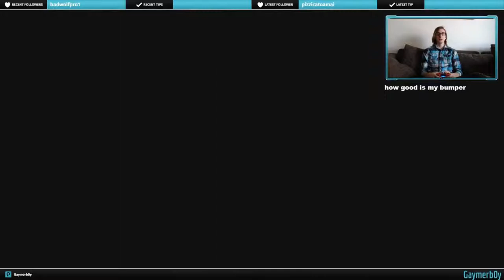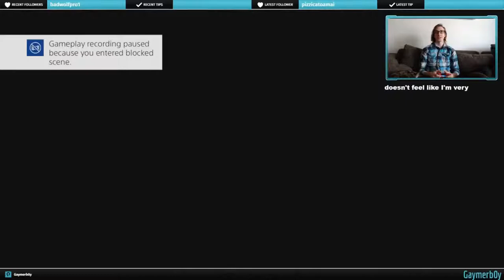Let's Explore Jewel Island! - Gaymerb0y Plays One Piece World Seeker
Looks like this may be the last One Piece video, the rest of the play through videos got lost between Twitch and my PC. If I record any more I'll be sure to share! This time around we've got love shacks, a persistent Smoker, and a very special boy!

Check out my Instagram for my personal life, circus stuff, and cats!